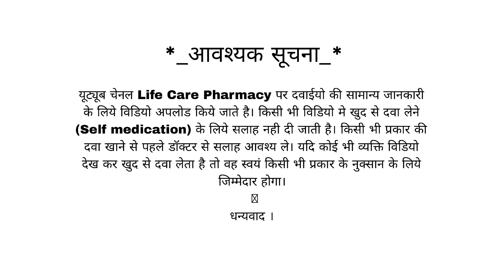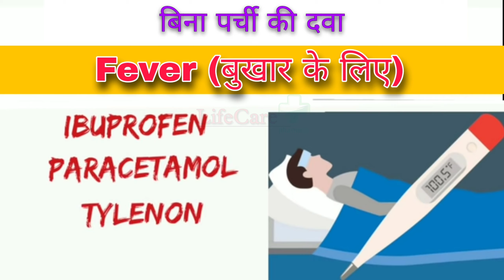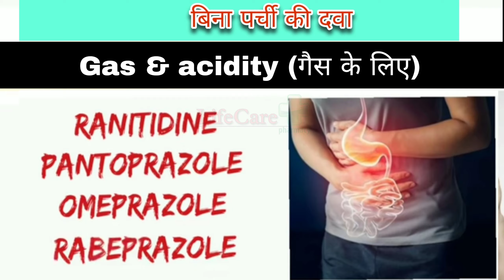Discover the Hidden Power of Common Medicines | ऐसी दवाएं जो हर घर में होनी चाहिए🔥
Common medicines and their uses | ऐसी दवाएं जो हर घर में होनी चाहिए | most popular medicine